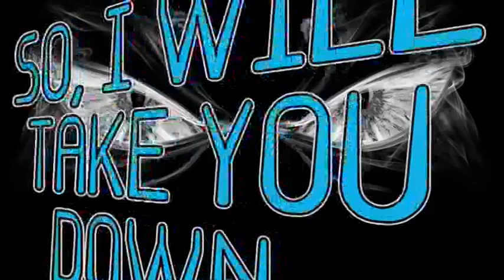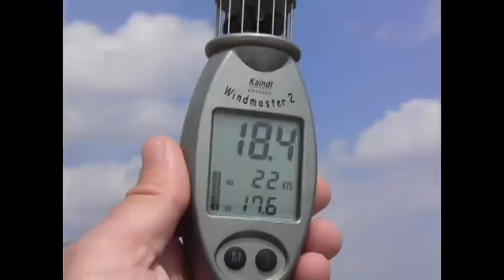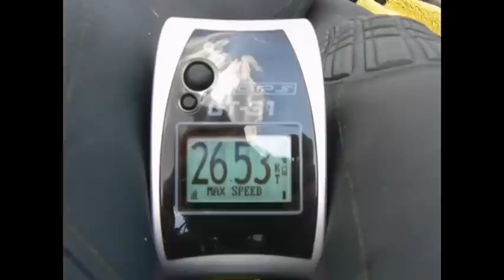soderica_1005_turbo.mpg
turbo day on the lake - soderica, croatia, 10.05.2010.
wooow - what a day.